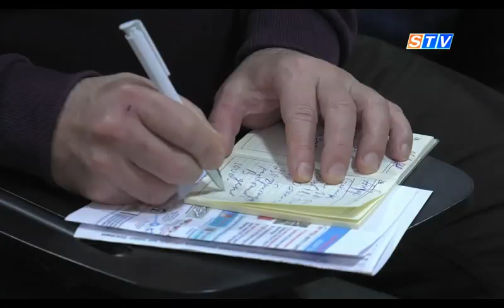В Самарканде построят новую газораспределительную станцию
С реализацией нового проекта по строительству газораспределительной станции поделился Ансор Мухаммадиев, начальник газового филиала «Худудгаз Самарканд» на прошедшей пресс-конференции. ГРС планируют построить в этом году в городке Кимегарлар, где сосредоточено большинство промышленных предприятий Самаркандской области.

-Со строительством новой станции будут газофицированы порядка 100 производственных предприятий и около 15 тысяч домов в Самаркандском районе,-говорит А. Мухаммадиев. –Проектом предусмотрено провести 18 км газовых труб.

ГРС будет построена в рамках госпрограммы по превращению Самарканда в город-миллионник. Напомним, территория древнего города расширится, сам город разделят на пять районов, административный центр будет переведен на массив Гулобод. С проведением новой газовой сети газоснабжение будет возобновлено в махаллях «Шурбои», «Шурбоича», «Найзатепа», «Равонак» и других сходах граждан, где природоный газ отсутствует более 20 лет.

Ансор Мухаммадиев расказал также о проделанной работе. Так, в 2021 году проложено 11 километров газовых сетей, улучшено газоснабжение 16 830 домов и 12 объектов социального назначения, расположенных в 33 махаллях Самарканда. Кроме того, проложено 6,5 км новых газопроводов для газоснабжения многоквартирных домов Каттакургана.